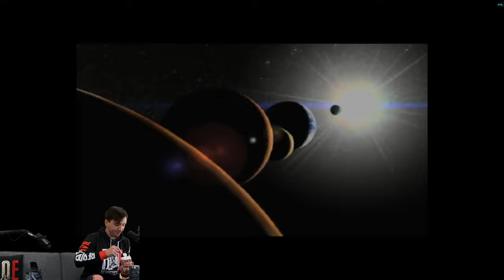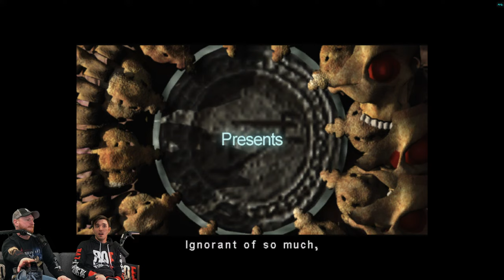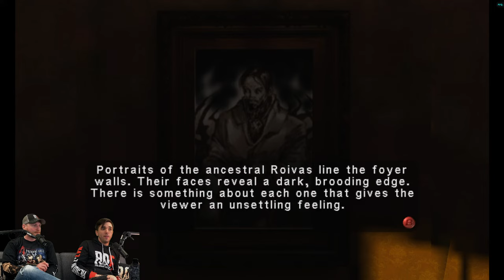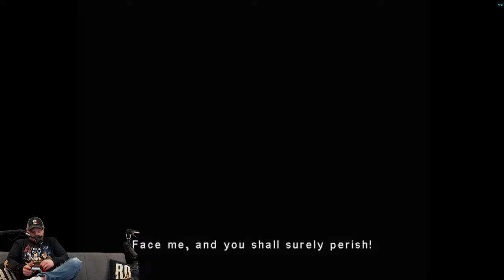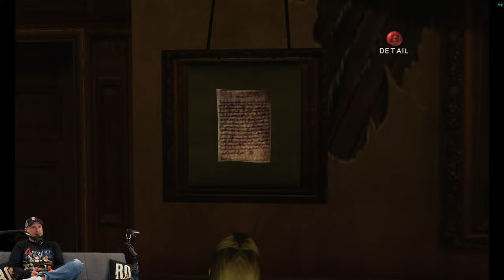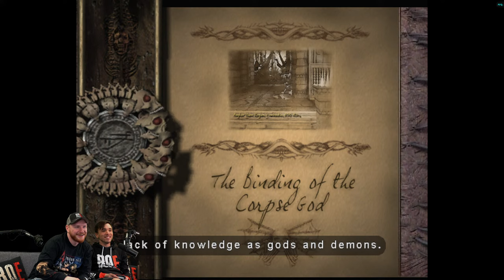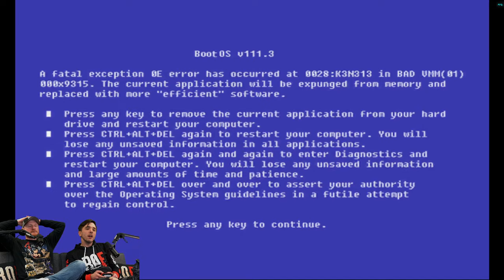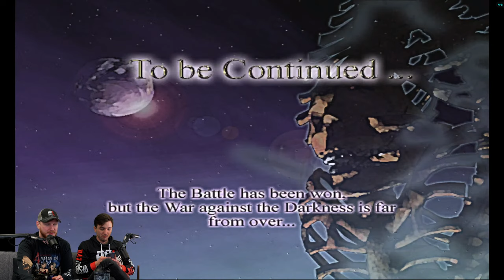ETERNAL DARKNESS #1 || GameCube Survival Horror Game | RETROEVIL2 👁️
🚨ATTENTION! New ROE SQUAD merch NOW AVAILABLE!

Timestamps,
Starting Soon 00:00
Stream Starts 5:10
Intro 45:12
Game Starts 50:38
Closing Chat 3:52:43